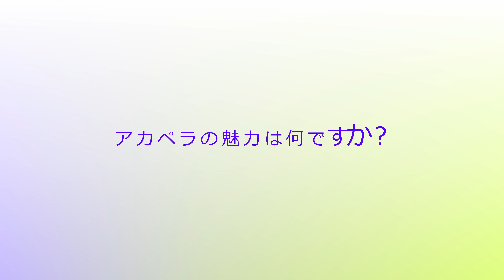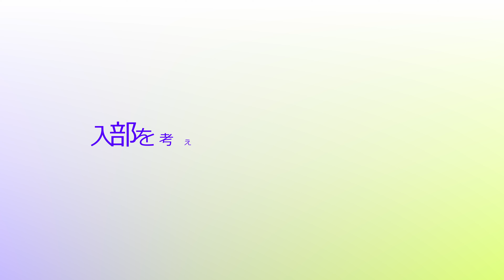【PR動画】開星中学校・高等学校アカペラ部／ハモネプハイスクール2024全国優勝感想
今回はハモネプハイスクール2024で全国優勝を果たした、開星中学校・高等学校アカペラ部をご紹介します。